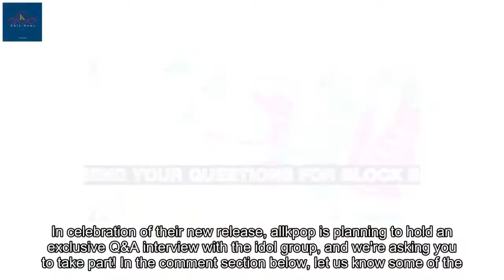[Interview] Ask anything and everything: Send us your questions for Block B!